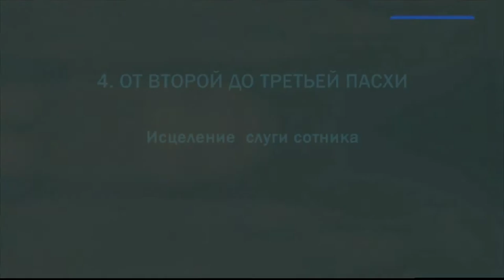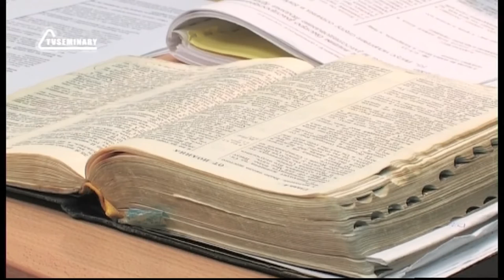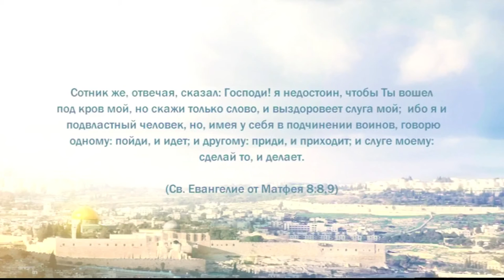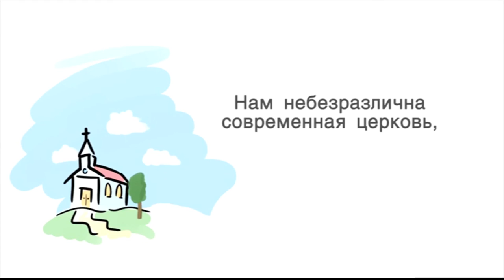PT221 Rus 34 От второй до третьей Пасхи Исцеление слуги сотника